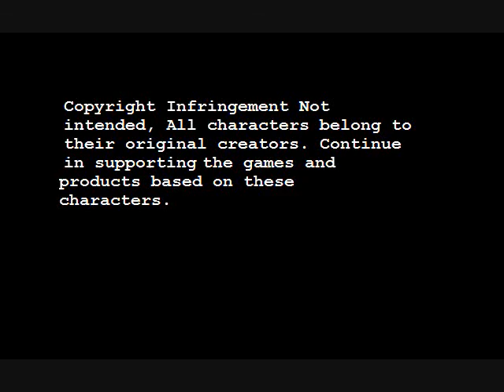Boot camp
Note that I'm the fox that has my new look. The other me is the old look that I had and I'm using in the video to represent Aaron. After seeing the bet that Aaron and Sam did. I decided to give Aaron a training session with me, volt, spider.  i recorded the match with my laptops web cam. Sorry for the poor quality. Enjoy.
Also for those who want to request a match on brawl with me. Here is my wii friend code: 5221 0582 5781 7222
Planning to put on account soon. I'm putting here as well in case I forget to put it on my profile.